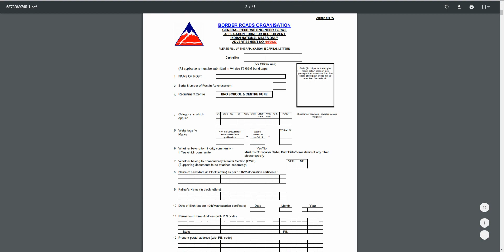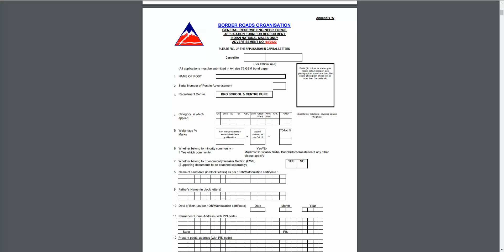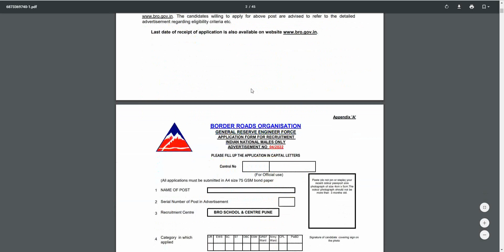BRO Recruitment 2023 | BRO GREF Offline Form 2023 Kaise Bhare | BRO Bharti 2023 | Jan 2023